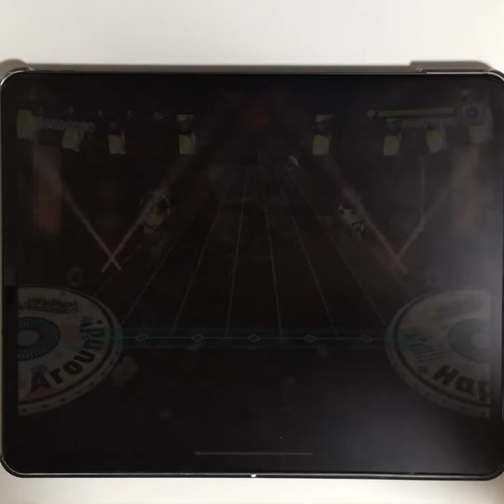【D4DJ】SHUFFLE HEART BEAT (Happy Around!) PFC 手元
アプリ「D4DJ」に収録されているカバー曲、
「SHUFFLE HEART BEAT」の手元動画です。